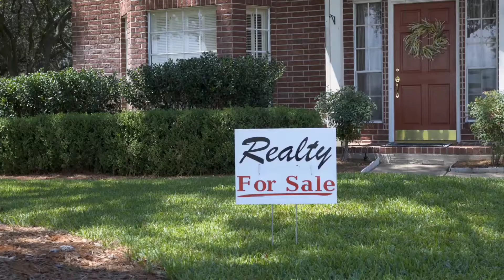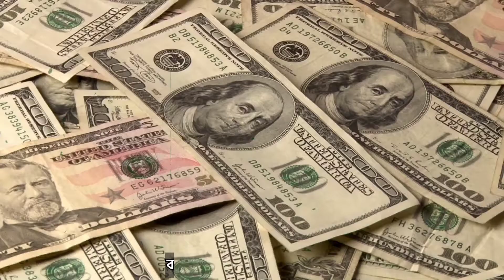How to Get Peace in Life? Life Changing Inspirational Story in Bengali|| Golper Galaxy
👔Hey hey friends thank you for scrolling down to the description section. First of all I would love to congratulate you for the decision that you have taken to change yourself. Believe me you are the gem of the universe. You have everything within yourself. You need not to look around for the inspiration. Your inspiration is present within you. What you have to do ? You just have to find it out again. It is only covered by dust. Just you need to sweep it of by your positive thoughts. Here we are with the stories with all the positive vives. Positive vives can be spread many ways . We have selected by the means of motivational_story telling in bengali_language . Like our grand mother and grand mother was used to tell in our childhood. Those stories are till in our mind with the positive out comes . They teaches us the morals and leanings by the stories.

👔Here in ours videos we are trying to add the values in your life. I am not the teacher to teach you. There are many things within you I want to learn from you. We are just documenting the learnings by the stories from all around the world.

👔The real life values can be documented by pen and papers but can not be pinned in our mind. But stories can do the miracle , can teach us the things in a never forgettable manner. The AIM of our channel is the same.

📖Little about the golper galaxy 📖
Our channel is all about the stories which brings the values and motivation in our life. These stories can be listened as audio story also . We have prepared these stories in such a way that can be considered as audio story and also with visuals.

📖Little about the story :howto get peace in life? Who is real rich? golper galaxy. motivational story in bengali |📖.

👔Do you ever feel like you can't control yourself when things go wrong? This story will encourage you to find the strength to overcome any obstacle and reach your goals. Watch and learn how to control yourself in bad time!

❤️1)howto stay_happy ?
❤️2)how to be always happy for what you have?
❤️3)How to control yourself in your low time?
❤️4)How to control_yourself in failure?
❤️5)How to control your mind?
❤️6)How to stay positive all the time?
❤️7)How to stay positive in your bad time?
❤️8)How to control yourself in your badtimes ?
❤️9)How to be self disciplined?
❤️10)How to control your mind?
❤️11) A never_forgettable story ?
❤️12) You will never underestimate yourself.
❤️13) You will be humble to all the people around you.
❤️14)Time can change the game . Today may not be your time but it is sure tomorrow will be your time.
❤️15) Every person is valuable
❤️16) Everyone is important
❤️17) Use less fellow may save your life. Be humble to every one
❤️18) A life_changing_motivational_video audio story
And many more learnings . the list will go on and on.

You can also check out other videos of our channel . A lot of learning is waiting for us let us learn together. Please shear with your family and friends if you like our videos. Let us spread the magic of positive stories. Let all be the part of positive vives. Let all together change the society . Let all the around us filled with positive vives.

Any Queries Contact @
👥FACE BOOK : S.P. Gorai